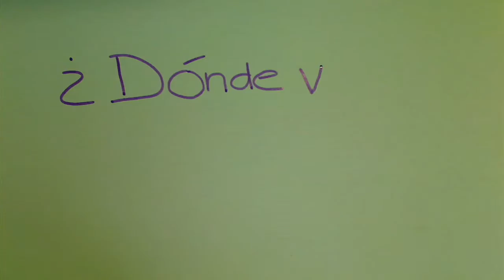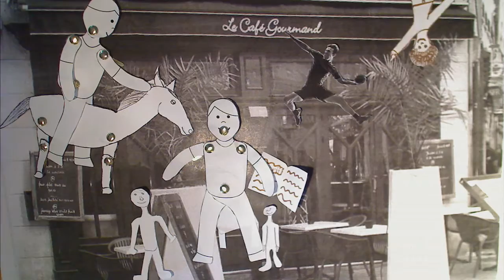La Futura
Schüler_innen einer 9. Klasse des Lloydgymnasiums in Bremerhaven haben die Zukunft in Spansich visualisiert.